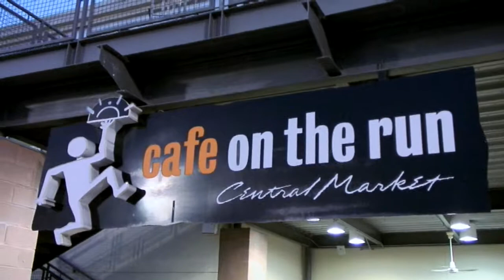What Ray Hill Tells Me... part 2